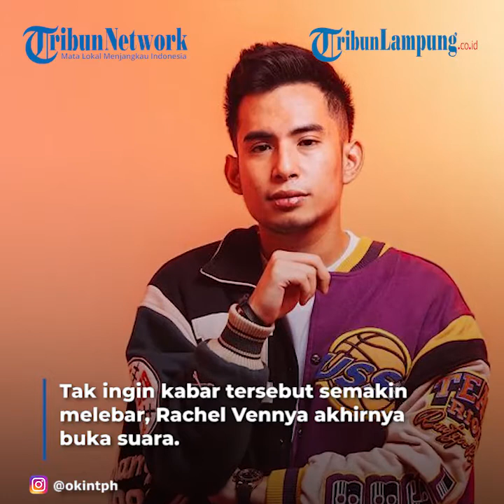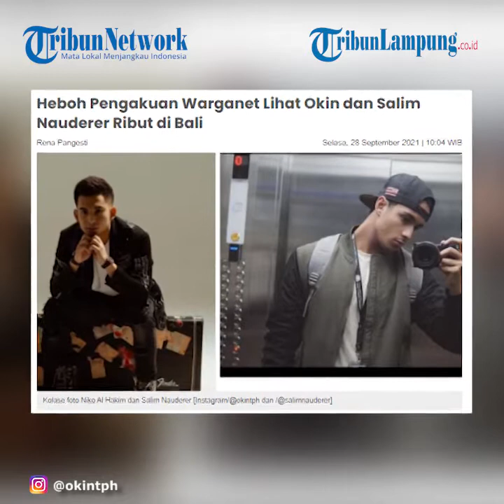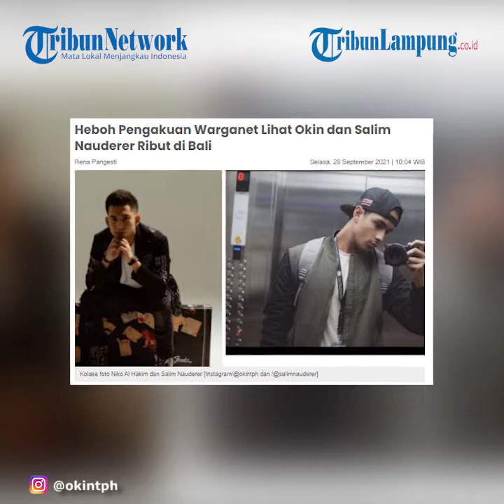Artis Rachel Vennya Buka Suara Okin dan Salim Nauderer Diisukkan Adu Jotos Gak Perlu Khawatir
TONTON VIDEO LAINNYA @TRIBUNLAMPUNGNEWSVIDEO
LAMPUNG.TRIBUNNEWS.COM - Mantan suaminya sempat diisukan adu jotos dengan Salim Nauderer, Rachel Vennya beri klarifikasi. Beberkan fakta sebenarnya.

Beberapa waktu lalu, kabar tak menyenangkan datang dari Rachel Vennya.

Pasalnya, baru-baru ini beredar kabar bahwa mantan suaminya terlibat konflik dengan sang kekasih, Salim Nauderer.

Niko Al Hakim dikabarkan terlibat adu jotos dengan Salim Nauderer saat Rachel Vennya tengah berlibur.

Tak ingin kabar tersebut semakin melebar, Rachel Vennya akhirnya buka suara.

Dalam sebuah InstaStory, ibu dua anak itu memberikan penjelasan terkait kabar miring yang menyeret nama mantan suami dan kekasihnya itu.